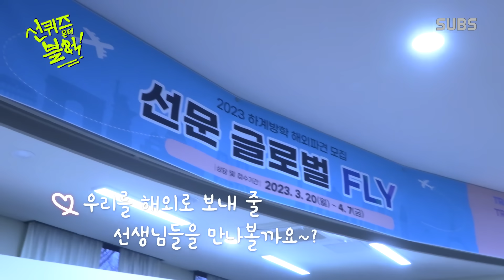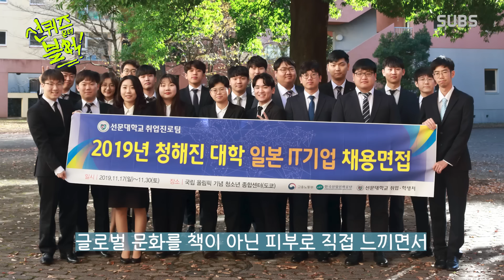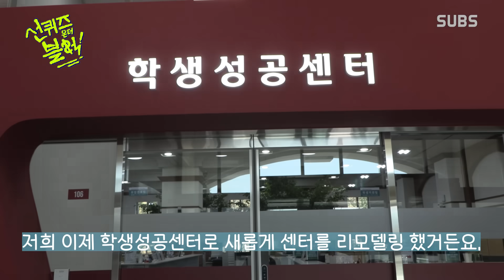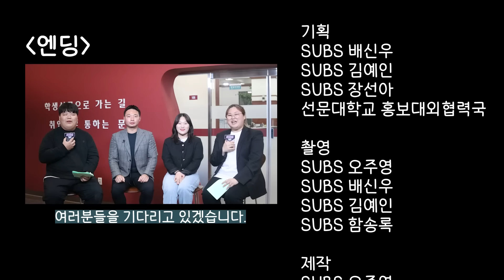[선퀴즈] '학생을 해외로 보내는 사람들' 편 ✈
선문대를 배경 삼아 자기들 마음대로 떠나는 사람 여행! 🙆‍♀️ 이번 편은 선문대의 간판인 글로벌 사업 담당자가 만났다. 그들이 입 모아 하는 말.

"선문 글로벌 FLY 가서 역량 쌓아오면 해외 취업 시켜 줄게"

영어학과 선후배에서 학생들의 해외진출을 돕는 글로벌지원팀과 취업진로팀 동료로 만난 두 사람. 우리의 선배이자 멘토이자 담당 선생인 그들에게 물어 봤다.

두 자기가 현미경처럼🪕 낱낱이 파헤치는 글로벌 HUB 대학, 학생 성공 NEXT 대학의 모든 것!

"이거 보면 저도 해외 갈 수 있나요?"